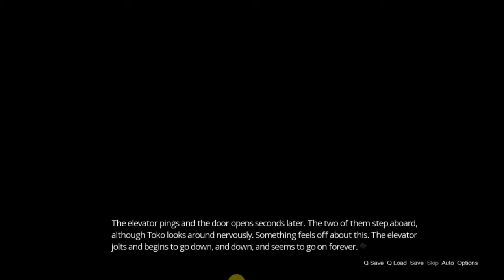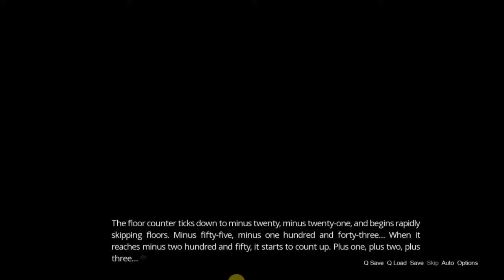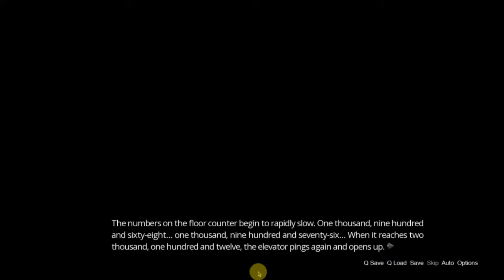The Reject Demon Toko: Chapter 0 Prelude PT 06 So... We're Starting a Rock Band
I never would have expected this.

Ever.

Sure, there were hints, but it never quite connected in my brain till now.

But like… I’m still confused. In fact, I’m probably even more confused, but okay.

♫ End Card Music:♫ Roaring Flames - The Reject Demon Toko: Chapter 0 - Prelude Soundtrack